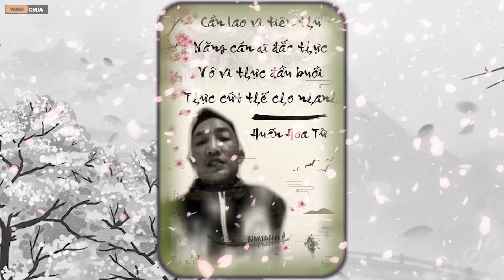GOHAN BEAST: SỰ GIAO THOA GIỮA ULTRA INSTINCT VÀ ULTRA EGO? || Wibu Chúa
► Dạo gần đây, Gohan Beast là chủ đề được bàn tán sôi nổi; tất nhiên là theo một chiều hướng tiêu cực. Lý do là vì nó quá vô lý, từ cơ chế đến sức mạnh, đến mức nhiều fan không thể chấp nhận được. Chính vì thế, trong video này, mình sẽ cố gắng đưa ra lời giải thích cho cách mà hai trạng thái sức mạnh Ultimate và Beast của Gohan vận hành trong Dragon Ball Super. Đây sẽ là video một mũi tên trúng hai con chim, đồng thời nỗ lực “hợp lý hóa” sự vô lý trong cách xây dựng sức mạnh của Gohan, cũng như trong thang đo sức mạnh (power scale).
TRƯỚC KHI VÀO NỘI DUNG CHÍNH…

Trong video này mình sẽ chia ra làm bốn phần. Phần đầu tiên, mình sẽ giải thích về cách tiềm năng của Gohan tiến hóa theo thời gian. Phần thứ hai, mình sẽ giải thích về cách hoạt động của Ultimate và Beast, và cách nó khớp với power scale trong phần Super Hero. Phần thứ ba, mình sẽ bàn về ý đồ của các tác giả và chỉ ra lỗ hổng trong việc xây dựng sức mạnh của Gohan. Và phần cuối cùng, mình sẽ tóm tắt lại nội dung của video này. Nào bây giờ chúng ta cùng bắt đầu thôi!
© Lưu ý : Wibu Chúa không sở hữu tất cả tư liệu được sử dụng trong video này.